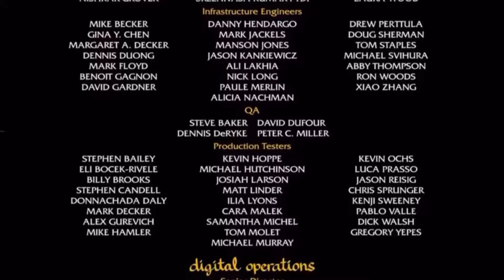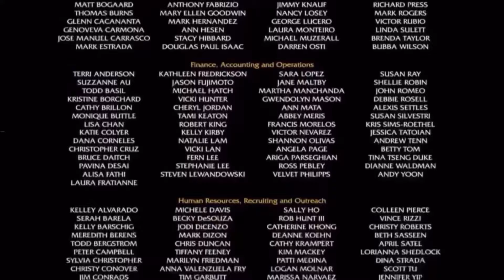Madagascar 3: Europe’s Most Wanted (2012) End Credits TV Version